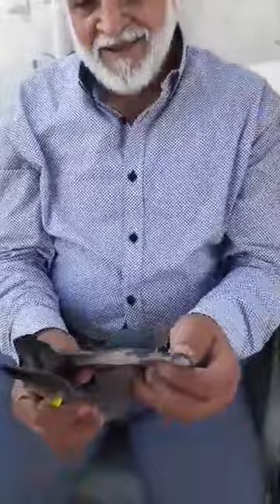صدر آل کراچی پیجن ویلفیئر ایسوسی ایشن استاد غیاث احمد کے پروازی کبوتروں کا شوق کریں